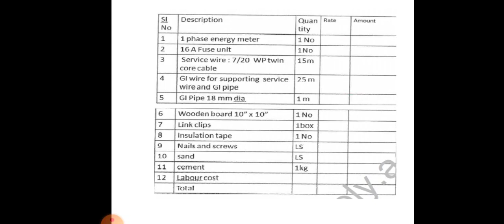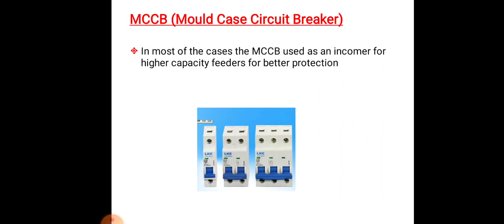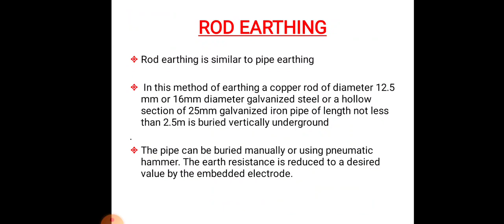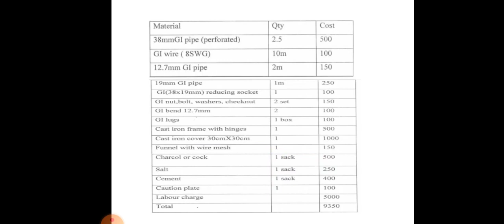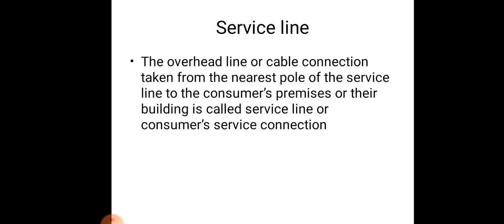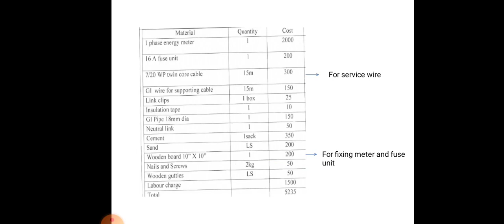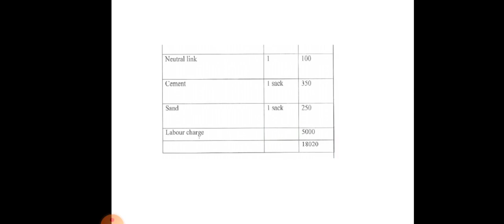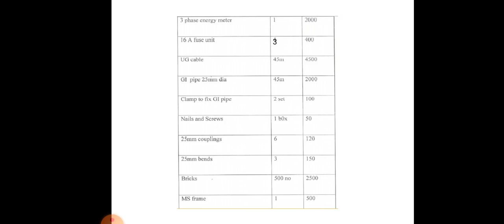module 3 service connection